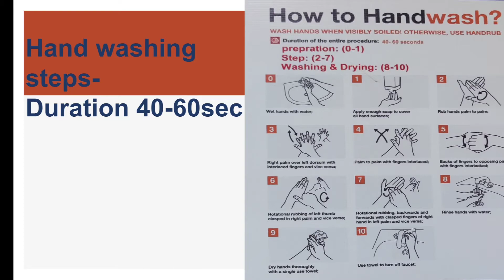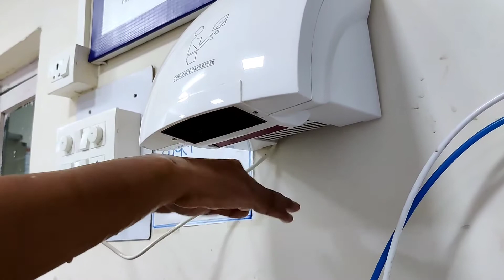HAND WASHING STEPS ACCORDING TO WHO(world health organization) || 7 STEPS OF HAND HYGIENE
Hand washing steps according to WHO || 7 STEPS OF HAND HYGIENE.